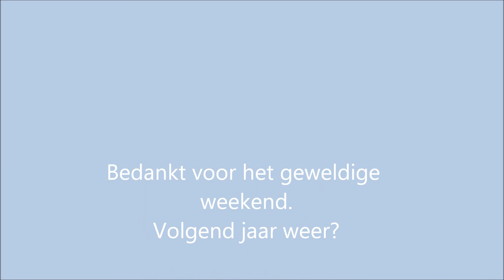Furstenau 2016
Evenement van de LandCruiser Club op het prachtige terrein van Furstenau Forest.
Daar kan naar hartenlust op het militair terrein gereden worden, zandpaden, heuveltjes, waterplassen en een grote zandvlakte met diverse uitdagingen. Kun je echt eens uit proberen wat je Landcruiser kan doen en je tweede pookje eens gebruiken. Dit was het eerste evenement van ons nieuw bestuur , die dit tot in de puntjes hebben verzorgd. (afgezien dan van de koude wind en lage temperaturen in de nacht ).Gelukkig had een van onze leden een grote heater meegenomen waardoor de tent s,avonds aangenaam warm was tot in de late uurtjes. En dan natuurlijk de uitstekende lunches geserveerd tijdens de middagen , voorzien van een warme snack, alles voorbereid door onze Petra. Volgend jaar weer ?